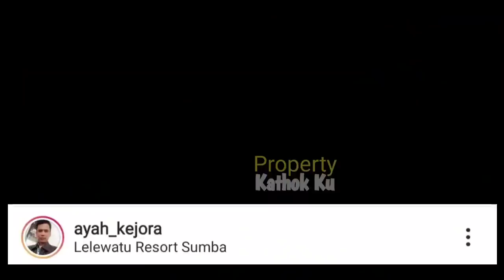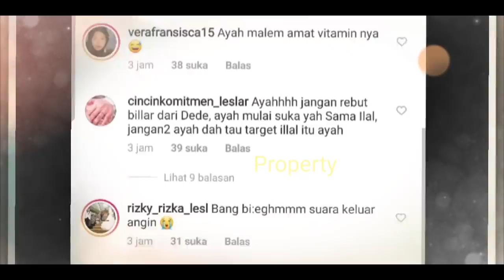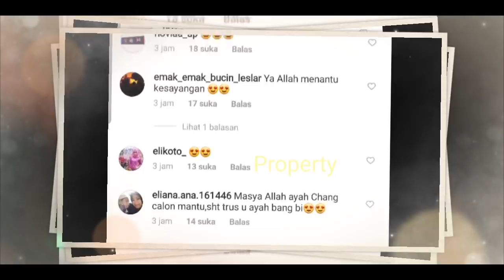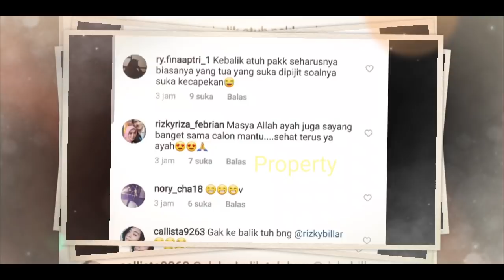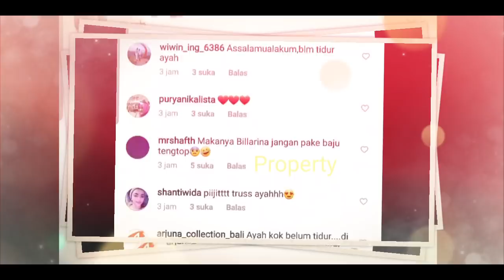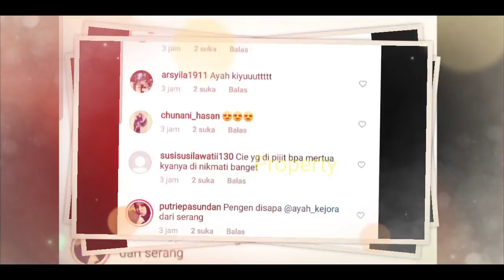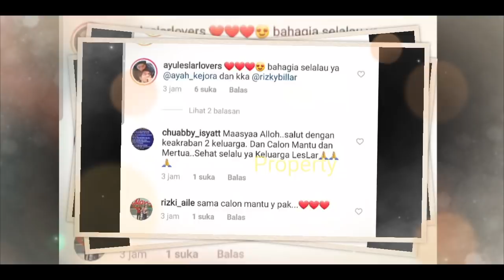Leslar Makin MESRA !! Bapak Lesti Tak KALAH Kiyut, Pijetin Calon Mantu..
Jangan Lupa: _
Thankz!!..